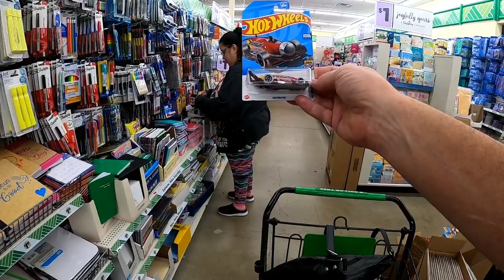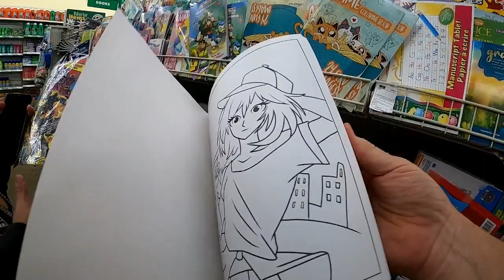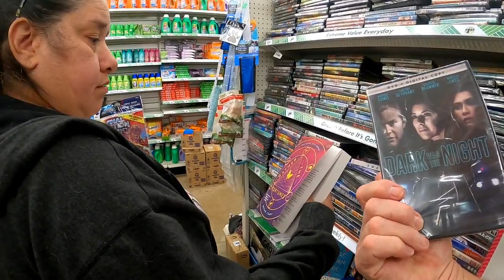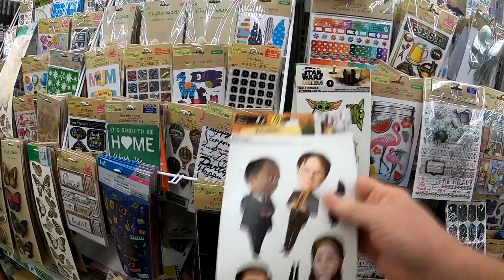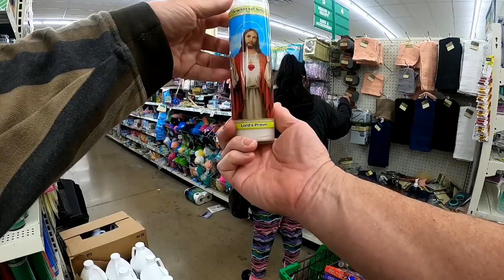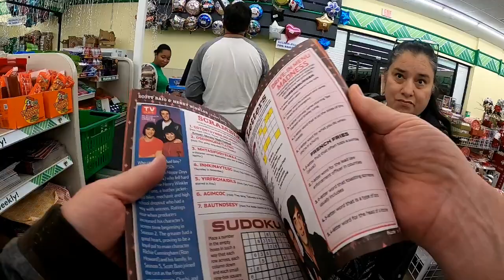DOLLAR TREE!! Check Out DRAMA! Let me SPEAK to the MANAGER!!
DOLLAR TREE!! Check Out DRAMA! Let me SPEAK to the MANAGER!!! Hi I'm Michelle Media! I'll be posting videos often that I hope will interest you. Subjects include: (but not limited to)  Thrifting, Saving Money, Women's Issues, Garage Sales, Flea Markets, Pets, Dollar Stores, Dumpster Diving and Curbside Finds.